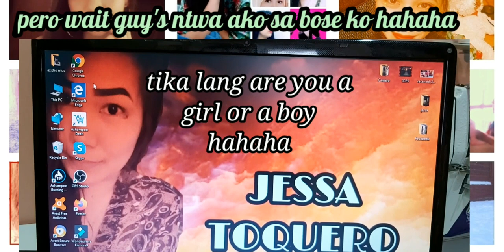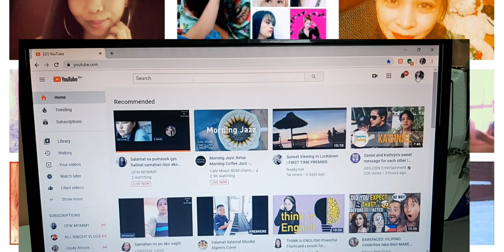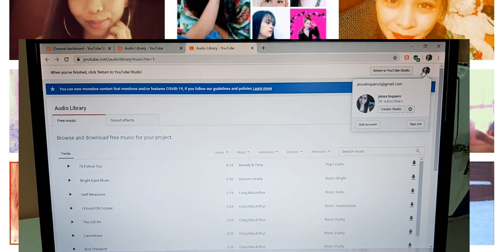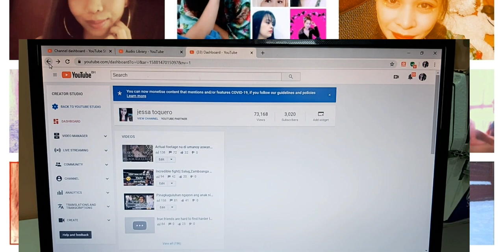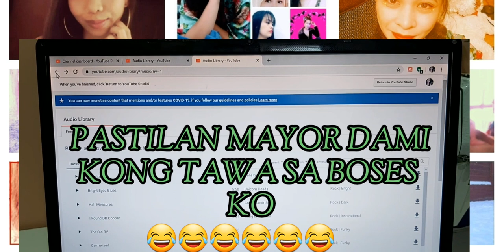HOW TO GO BACK TO CREATOR STUDIO CLASSIC SO EASY!!!CREATOR STUDIO CLASSIC 2020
Hi i am a pilipina currently living in Bahrain!!!i am a mother of two kids boy an girl!!!

Paano bumablik sa dating creator studio classic panoorin.